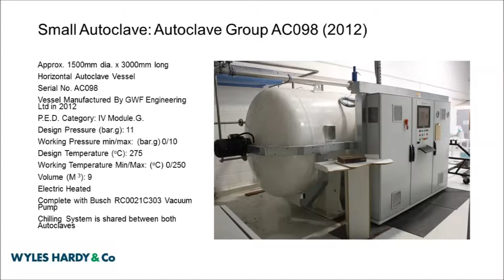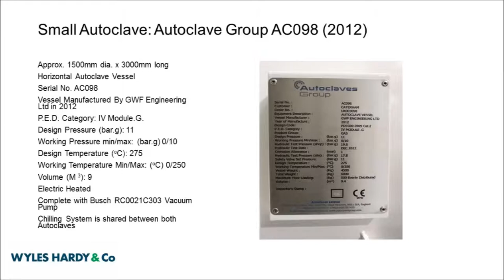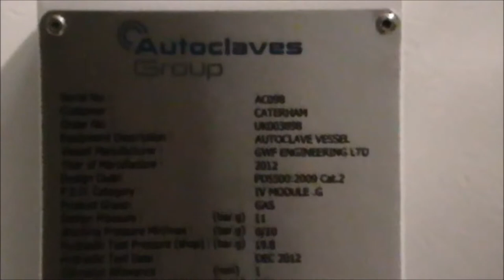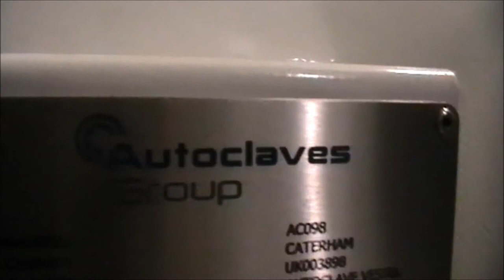For Sale - Autoclave Group AC098 1500mm x 3000mm Horizontal Autoclave Vessel (2012) - wyleshardy.com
On behalf of the Joint Administrators of Caterham Sports Limited and 1MRT

FOR SALE BY
PRIVATE TREATY

FORMULA 1 Specification Autoclave & Associated Equipment;

(2012) Autoclave Group AC098 1500mm x 3000mm Horizontal Autoclave Vessel

Approx. 1500mm dia. x 3000mm long
Horizontal Autoclave Vessel
Serial No. AC098
Vessel Manufactured By GWF Engineering Ltd in 2012
P.E.D. Category: IV Module.G.
Design Pressure (bar.g): 11
Working Pressure min/max: (bar.g) 0/10
Design Temperature (oC): 275
Working Temperature Min/Max: (oC) 0/250
Volume (M 3): 9
Electric Heated
Complete with Busch RC0021C303 Vacuum Pump
Chilling System is shared between both Autoclaves

The above Autoclave is the small horizontal vessel offered for sale.
(A link will be added here once the Larger Autoclave Vessel Video has been uploaded - alternatively details are already published on our website - to be redirected please

Other Composite Material related Machinery will be included in the forthcoming Caterham F1 Plant & Machinery Sale. For a full list of all the Caterham F1 upcoming assets and auctions